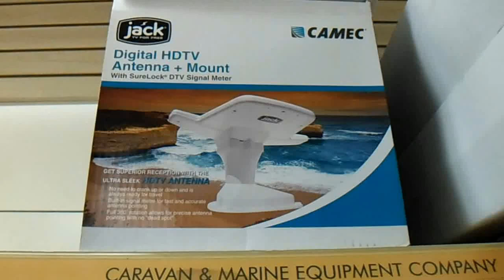CAMEC JACK RV Antenna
Available from CAMEC Caringbah.Unit 2/1 Koonya Circuit Caringbah, NSW, 2232. ph:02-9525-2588 Open MON-SAT.
Installed through the roof the CAMEC JACK antenna has a built in LED signal finder. As you rotate the antenna from inside the RV, the more LED's you get - the stronger the signal is. This allows you to pinpoint the best direction for the antenna before tuning in your television.
The 12v powered wall plate is both a power supply to the booster in the antenna and signal finder, as well as a handy powered outlet for your television, or in fact any 12v appliance.
Rotate the antenna till you get the most LED's lit. Use the actuator to turn back the signal so the last LED just goes out. Then you can rotate the antenna till it comes back. This is fine tuning the signal so the antenna is facing in the best possible position. Turn off the signal finder, tune in the television, and relax.